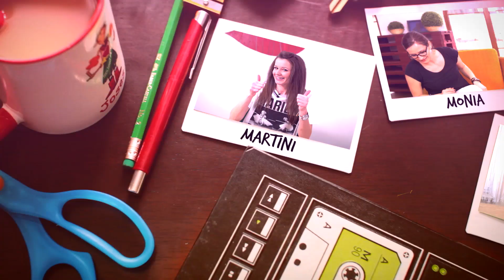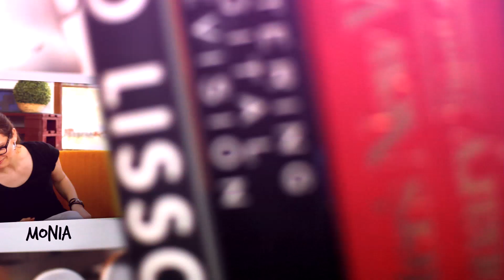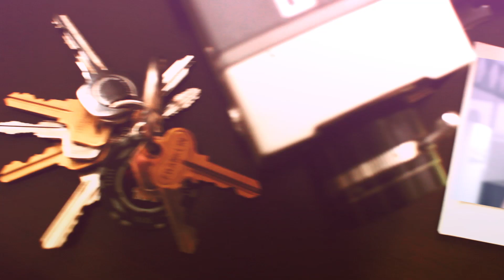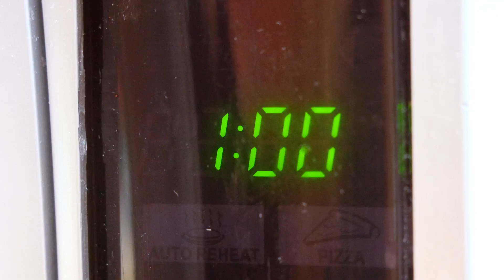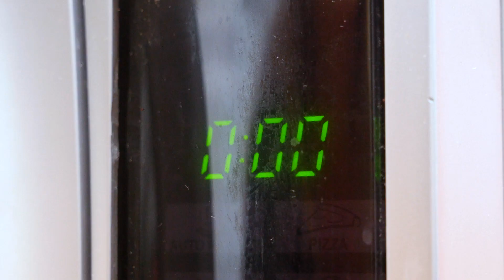JUSZES i SPRYTNE BABKI - SPOSOBY NA JAJKA [odc. 108]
Jajka to popularny składnik wielu potraw, szczególnie w święta wielkanocne, do których już niedaleko. Dlatego razem z Juszes​ pokażemy Wam pomysły na nietradycyjne podanie jajek. Zobaczcie!

ODWIEDŹ KANAŁ NASZEGO GOŚCIA: @Juszes

Wstęp 0:00
Szybki gofr bez mąki 0:42
Lekki chlebek jajeczny 1:27
Jajko w pomidorze 2:29
Wegańskie jajko 3:15
Jajko z czekolady 4:51
Ekspresowe sadzone 5:49